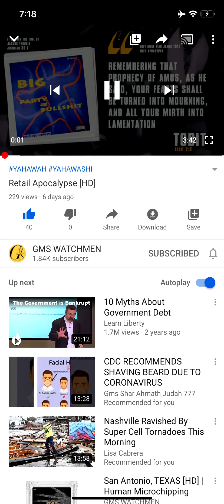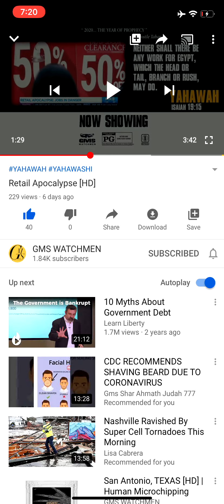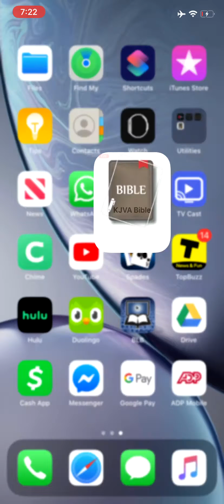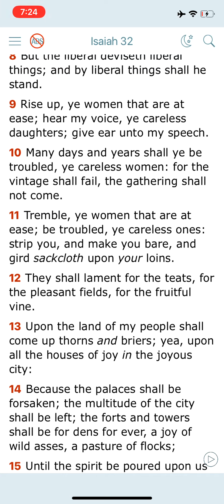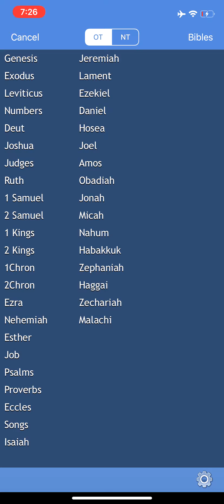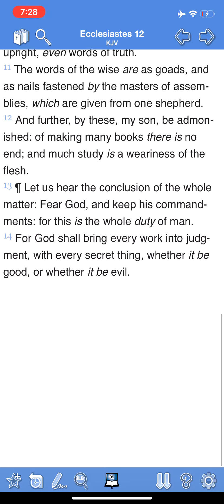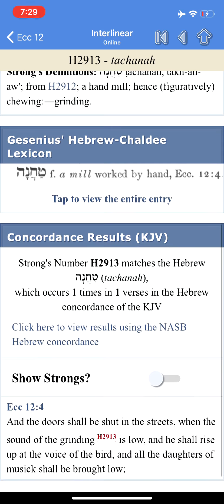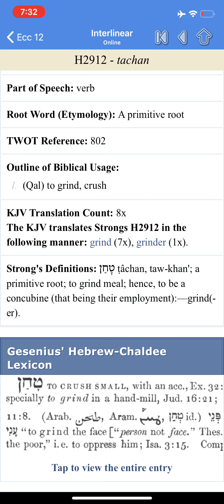RE: Retail Apocalypse